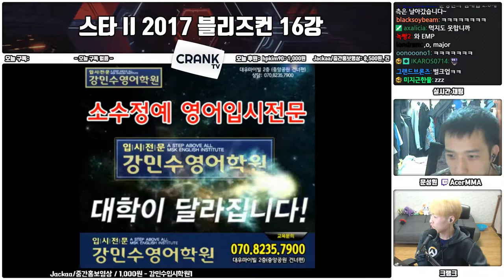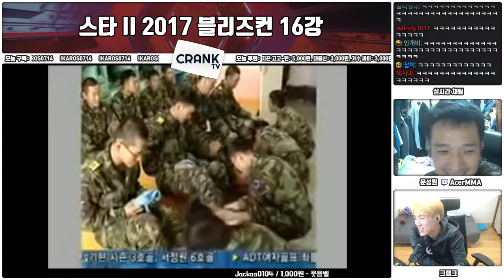김대엽(P) vs SpeCiaL(T) 16강 2017 WCS Global Finals 17.10.28